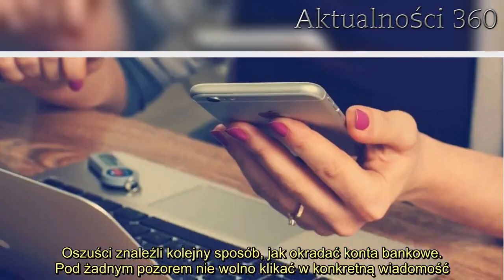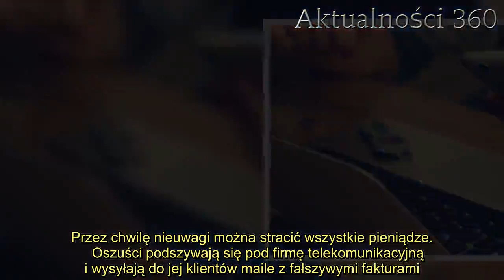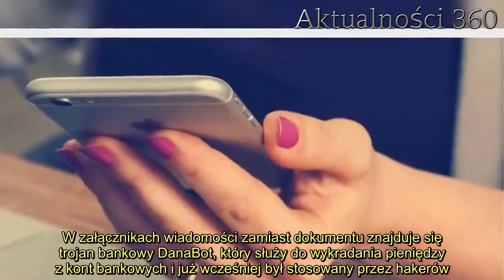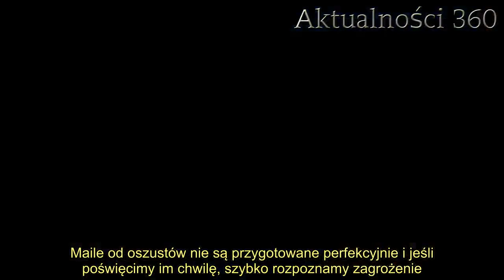Pilne ostrzeżenie dla klientów Orange i Play. Pod żadnym pozorem nie wolno otwierać konkretnej wiado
Play oraz Orange ostrzegają swoich klientów, należy zachować szczególną ostrożność, bo można stracić ogromne pieniądze. Internetowi oszuści znaleźli kolejny sposób na okradanie rachunków bankowych, chwila nieuwagi może nas wiele kosztować.   Play i Orange stały się celem ataków hakerów, firmy ostrzegają swoich klientów. Warto zachować szczególną ostrożność, bo chwila nieuwagi może nas drogo kosztować. Oszuści znaleźli kolejny sposób, jak okradać konta bankowe. Pod żadnym pozorem nie wolno klikać w konkretną wiadomość. Play i Orange przestrzegają wszystkich klientów, trzeba zachować ostrożność, inaczej możemy stracić wszystkie pieniądze  , teraz o odświeżonym sposobie stosowanym do wyłudzania pieniędzy przez oszustów internetowych poinformował CERT Polska. Klienci firm Orange i Play stali się celem ataków hakerskich, mających na celu wyprowadzenie ich oszczędności z kont bankowych. Przez chwilę nieuwagi można stracić wszystkie pieniądze.    Oszuści podszywają się pod firmę telekomunikacyjną i wysyłają do jej klientów maile z fałszywymi fakturami. W załącznikach wiadomości zamiast dokumentu znajduje się trojan bankowy DanaBot, który służy do wykradania pieniędzy z kont bankowych i już wcześniej był stosowany przez hakerów. Klienci Play i Orange mogą otrzymać fałszywą fakturę na skrzynkę mailową      Trojan DanaBot wykorzystywany jest nie tylko do okradania kont bankowych. Może służyć również do wykradania danych logowania do różnych aplikacji. Internetowi oszuści korzystają z niego od jakiegoś czasu pod różnymi postaciami, a jego zwiększone wykorzystywanie zauważono w 2019 roku.   2.   Specjaliści przestrzegają wszystkich, by przy otwieraniu internetowej poczty zachować szczególną czujność. Maile od oszustów nie są przygotowane perfekcyjnie i jeśli poświęcimy im chwilę, szybko rozpoznamy zagrożenie. Fałszywa wiadomość zawiera wiele błędów w treści, m.in. brak polskich znaków w tekście. Jeśli cokolwiek wzbudzi nasze podejrzenia, pod żadnym pozorem nie należy klikać w załącznik wiadomości, a najlepiej od razu usunąć ją ze skrzynki lub powiadomić odpowiednie służby o próbie oszustwa.         Komputer Świat